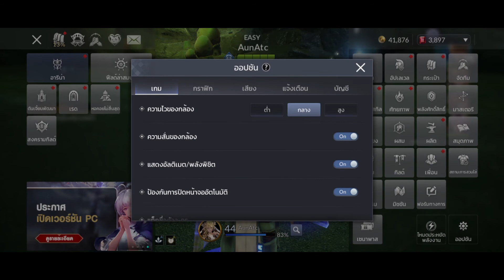Sevenknights2 มาแล้วลูดี้S+และมีสเวลเว็ต อัพเดท 08/12/64 แพทใหญ่